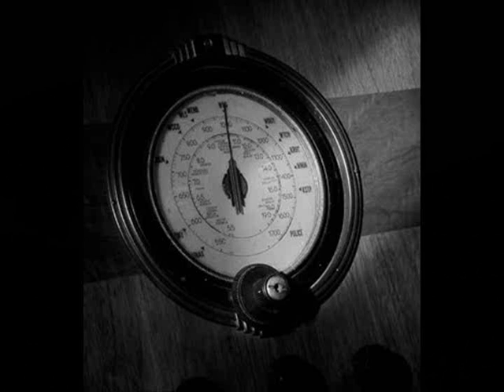Creaking Door The Haunting 1965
The Creaking Door Episode Titled The Haunting. Original Air Date Is Believed To Be 02/08/1965.